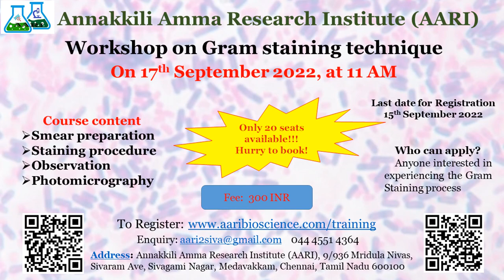உடையார் நாவல் Chapter 16 Udaiyar tamil novel Tamil Audio story AARI Media Vinaya book reading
உடையார் நாவல் part 16 Udaiyar tamil novel Tamil Audio story aari media book reading
Udayar is Tamil novel written by Balakumaran. It is written in six volumes. The story's first part was published in a weekly Tamil magazine and then published in monthly novels (Palsuvai novel, Ladies novel). Subsequently 6 volumes were published as books by Thirumagal Nilayam. Udayar is a south Indian title.

உடையார் - பாகம் 16 [Udaiyar - Part 16] by Balakumaran
Novel revolves around Udaiyar Shri Raja Raja Cholan, his queen consorts, and his son Rajendra Chola. How he built the Thanjavur's Brahadeeshwara temple Rajendra cholan
Udayar (novel), a Tamil novel by Balakumaran; Udayar (title), a title or surname found in India; Udayar (caste), a community found in Tamil Nadu.
Udayar Novel Vol (1-6) | உடையார் பாலகுமாரன் நாவல் › books › Balakumaran
Title : Udayar | உடையார். Author : Balakumaran (பாலகுமாரன்) Language : Tamil Format : Pdf Total volumes : 6 Volumes. Udayar Novel Part 6
udayar book pdf
udayar book wikipedia
udayar book all parts
udayar full story in tamil
udaiyar part 16
udayar novel audiobook
udayar book characters
udayar book part 16
 உடையார் (ஆறு பாகங்கள்) book by பாலகுமாரன்

AARI Media is created to present the videos from many fields such as cookery, cooking tips, tips for life, organic gardening, terrace gardening, Kitchen garden, education, science, Pets, plants, Botany, travels and events, entertainment, classical music, etc.
We do more concentration on education and science videos. We make videos related to classical dance, and Scientific and travel and videos related to plants more but also we never miss to make videos for entertainment... whatever we enjoy around us we will let you know it and watch it live or as recorded video...